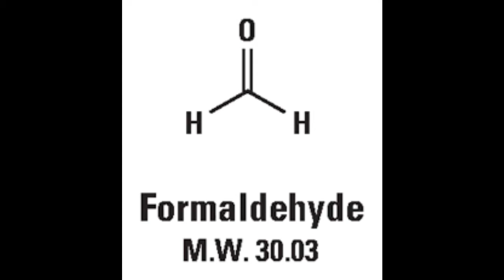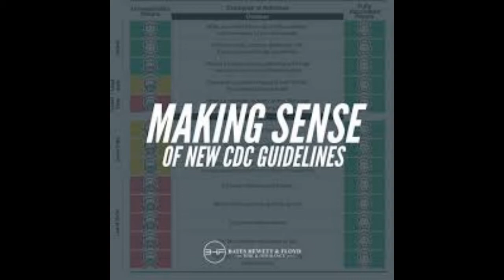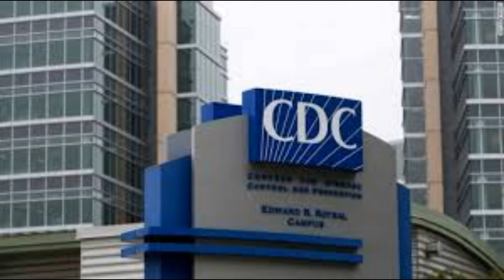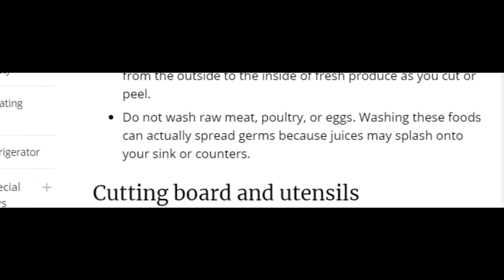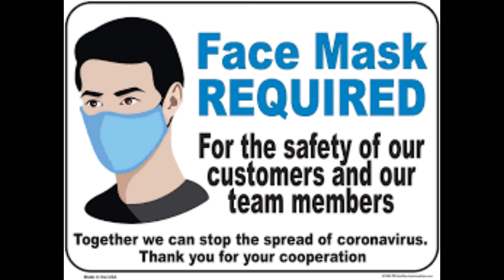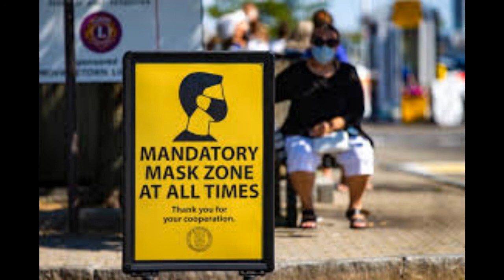CHEMICAL COCKTAIL FOUND IN FACE MASK